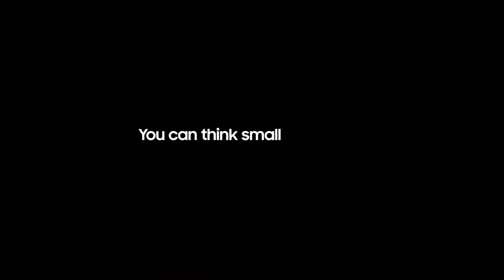Samsung Note 8 - Do bigger things